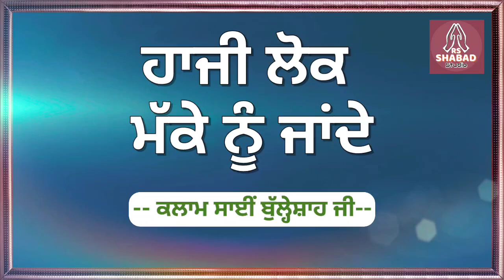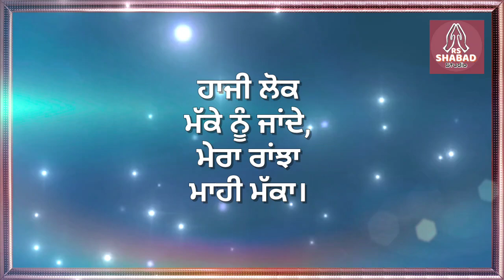Haji lok makke nu jande with lyrics - Klaam Sai Bullehshah Ji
Haji lok makke nu jande klaam with lyrics - Sai Bullehshah Ji

Shabad Title - Haji lok makke nu jande
Klaam - Baba Bullehshah Ji.

Haji lok makke nu jande Lyrics Link -
coming Soon
Haji lok makke nu jande Klaam credits :-

"Haji lok makke nu jande" Klaam written by Baba Bullehshah Ji. In this Video shabad is sung with lyrics.

About My Channel- I have Created "this Channel on 09 June 2021. In this channel we upload all kinds of Shabads Such as Gurbani Shabads, Bhajans, Sufi Klaam, and Spiritual Music.

Thanks.